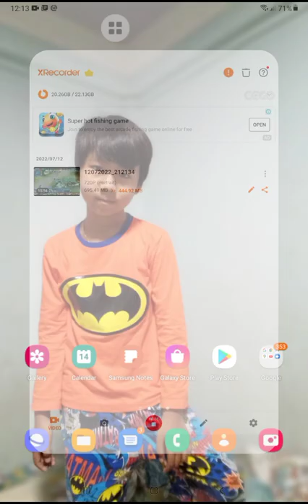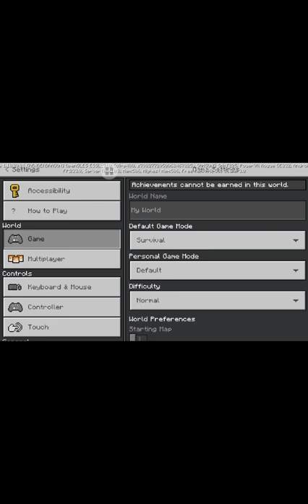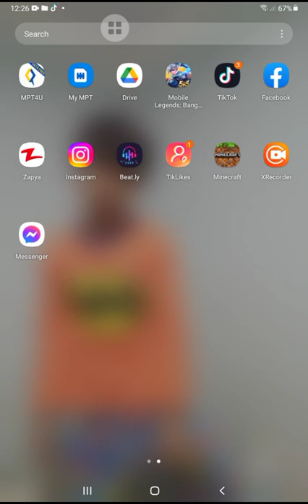15 July 2022